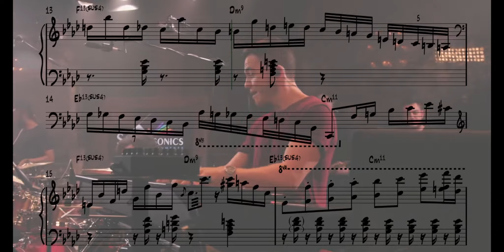KEYSCAPE - NikKollective (feat. The Pocket Queen) - “A Quest 4 Pocket” (Piano Solo Transcription)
My new Transcriptions book is out!

Nikko Ielasi is a talented lad and I was really happy to see his collaboration with Keyscape. He played a great piano solo and I couldn't resist transcribing it so here it is!